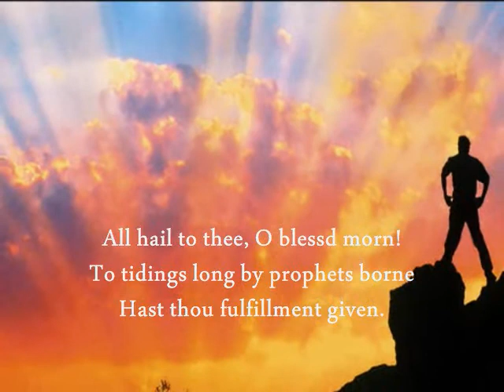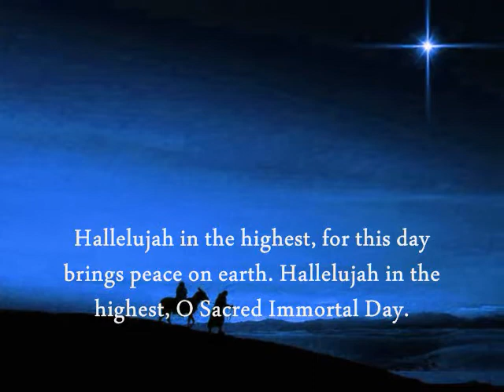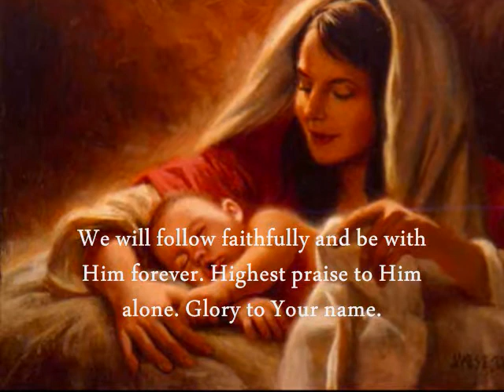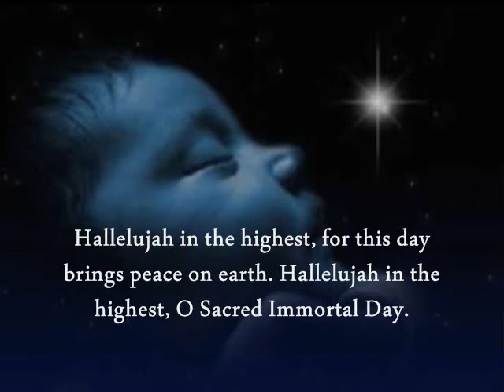O Sacred Immortal Day by Leigh Nash Lyrics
Video copyright Youtube User ID bobf72450.